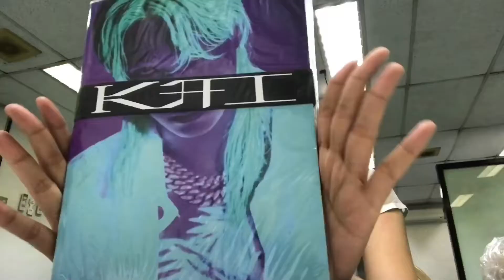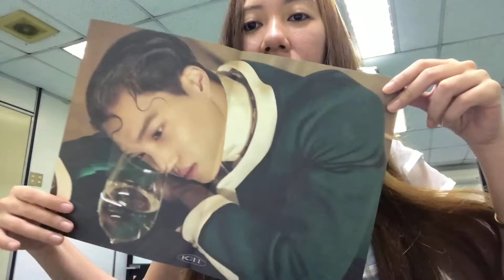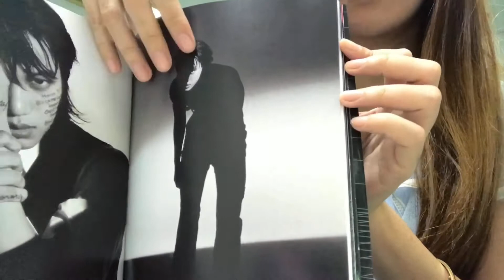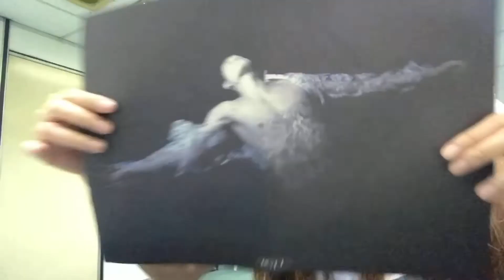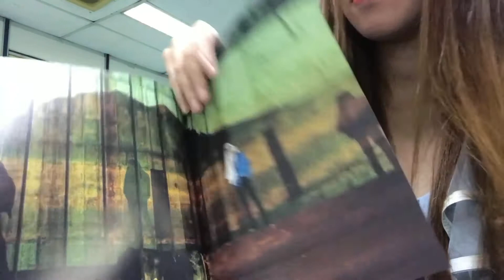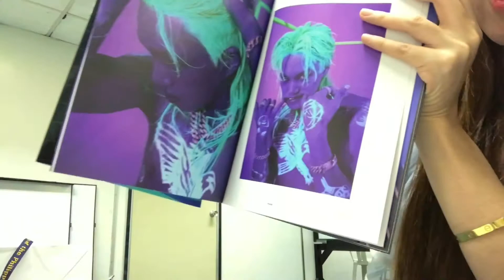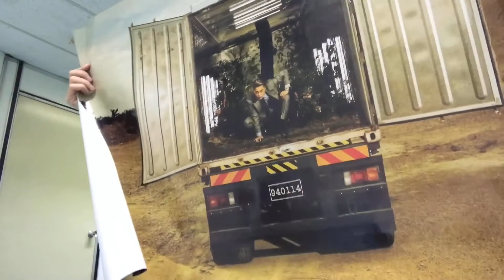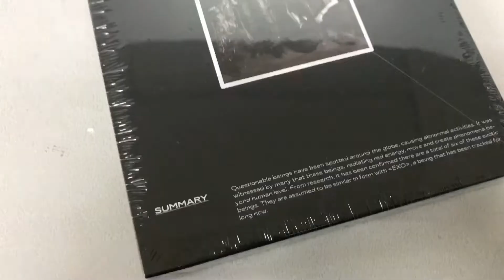Unboxing Kai Solo Album X Y Z plus Flip Book Versions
Took me months before I can finish the edit. Finally this is uploaded. Thank you to everyone who will watch. ❤️